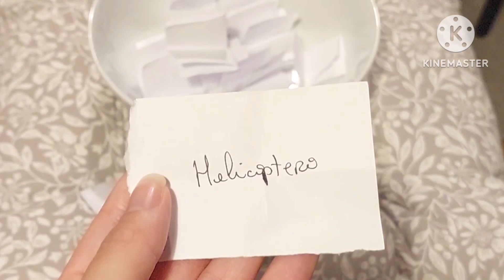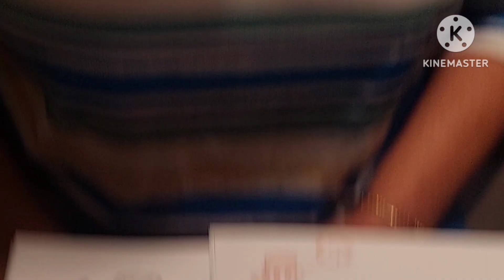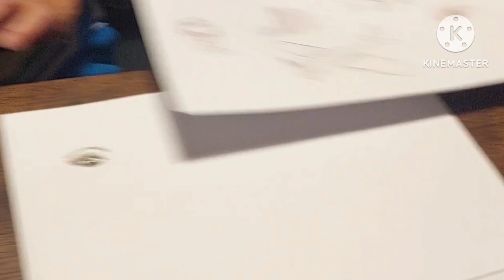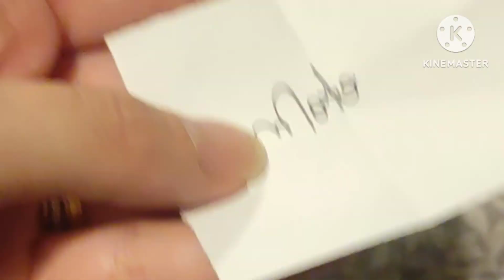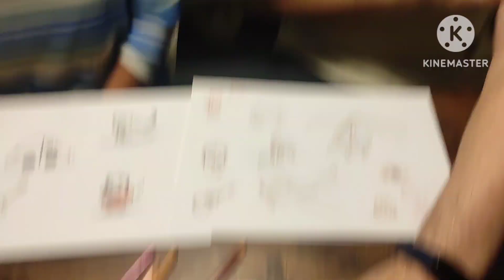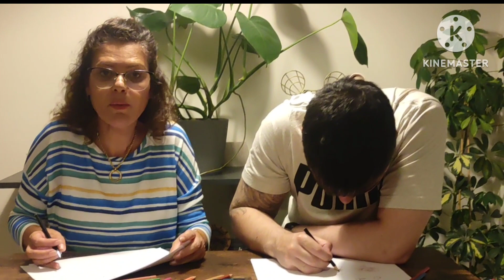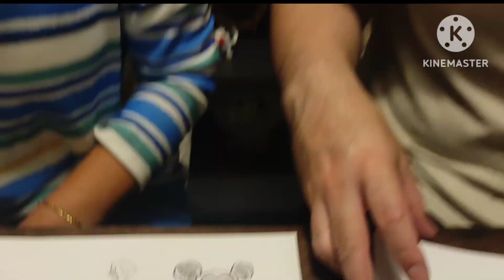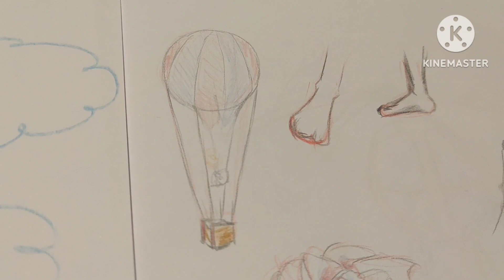Desafiando um Artista!🥰🤣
Momentos de muita diversão com meus filhotes...